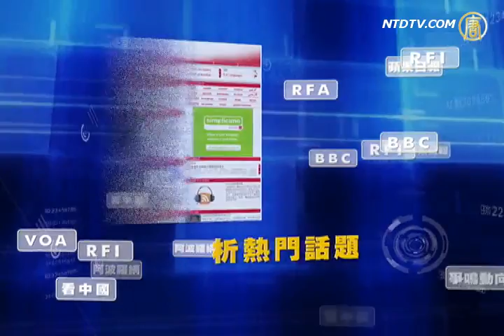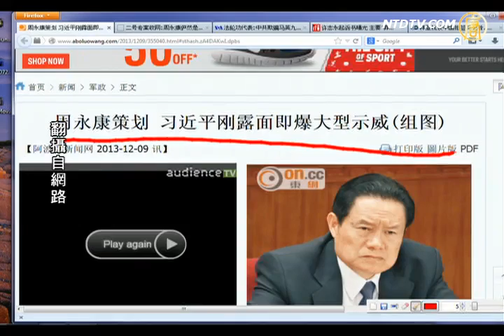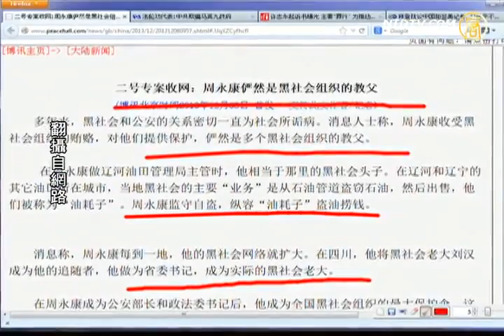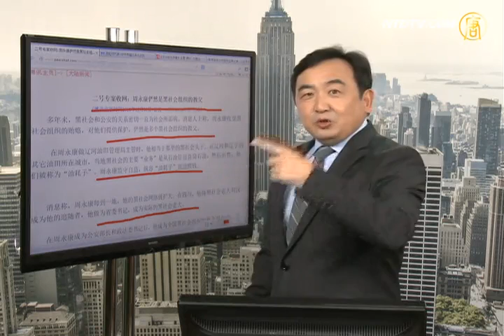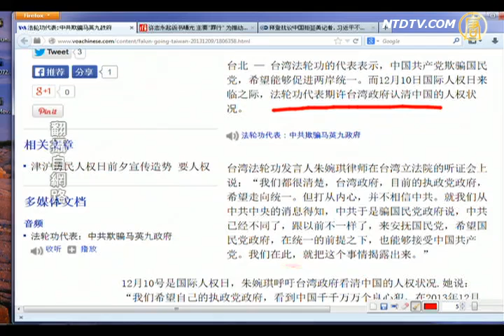【周永康_今日点击】周永康策划 习近平露面即爆大型示威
【周永康_今日点击】周永康策划 习近平露面即爆大型示威(NTDNewsClick) 习近平露面即爆大型示威：周永康掌公安部包庇黑势力。来源：